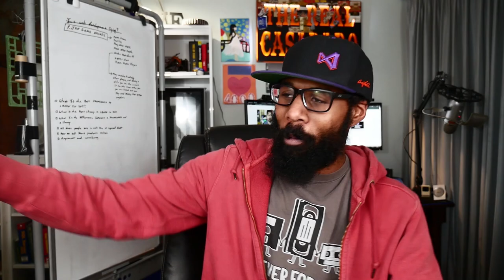what is the difference between the frontend and the backend in web development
What's up Team, It's your biggest fan TheRealCasadaro and for a limited Time, I am giving you lifetime access and some other goodies!

## Follow the instructions below

1.
2. Select the Gold Package
3. Enter Prom Code: LAUNCHMYSTARTUP
4. GET 80% off lifetime access, access to our affiliate program, access to the MasterMind when it launches, and the only course you will find that shows you exactly how you can find and get clients lightening fast.

The very first module is the exact technique I used to find and get PAYING clients without a website or writing a line of "code".

What's up team.  I feel that allot of people looking to get into web development might by confused about the difference between the front-end and the back-end in web development.  In this VLOG I try my best to explain the difference.

Category